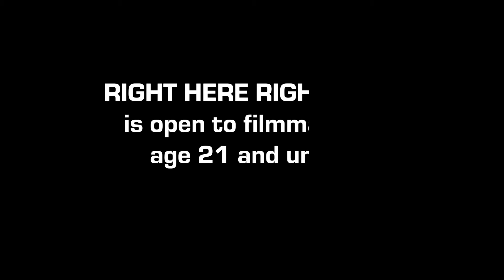"One Person Can Save the World" - 1 Minute Film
Right Here Right Now is a 1 minute filmmaking competition for filmmakers under 21. FREE to enter.

Check out one of last years finalists for inspiration - "One Person Can Save The World"